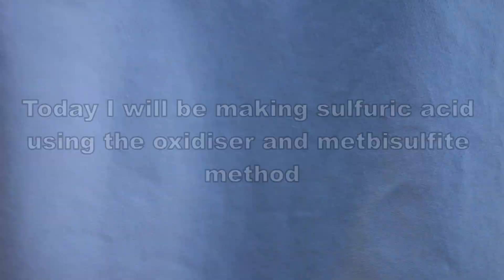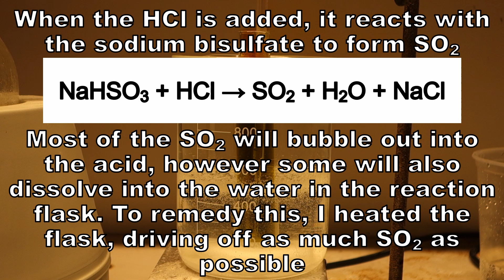Sulfuric acid - oxidizer and metabisulfite method